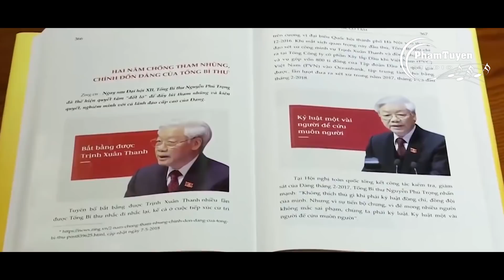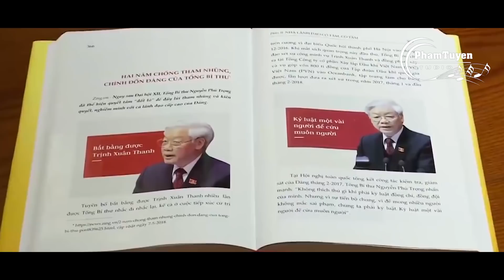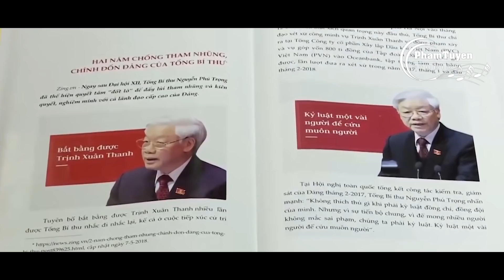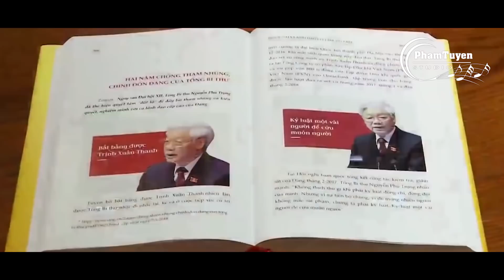CẢM ƠN NGƯỜI ĐỐT LÒ LỊCH SỬ - TBT nguyễn phú trọng !!!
Phòng Thu Âm Phạm Tuyên Studio
Cung cấp tất cả các dịch vụ âm nhạc
Thu Âm - Quay MV - Hòa Âm Phối Khí
Địa Chỉ : TT Quán Lào - Yên Định - Thanh Hóa